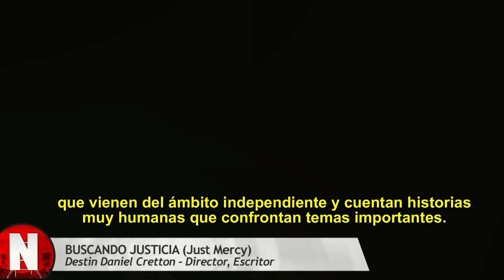Entrevista al Director de BUSCANDO JUSTICIA y Película de SHANG-CHI Destin Daniel Cretton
Nestor Bentancor (@NestorCine) comparte su entrevista exclusiva a con Destin Daniel Cretton (Short Term 12), Director de la película BUSCANDO JUSTICIA (Just Mercy, Cuestión de Justicia) que estrena el 28 de febrero en Colombia y más países de América Latina. La cinta basada en hechos reales es protagonizada por Michael B. Jordan, Jamie Foxx y Brie Larson. Próximamente dirigirá Shang-Chi and the Legend of the Ten Rings para Marvel Studios.